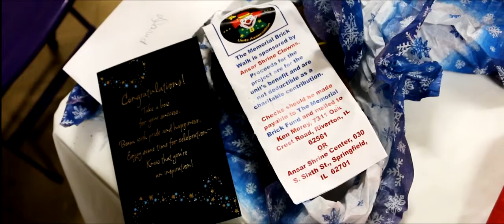Potentate's Reception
Reception for Illustrious Sir David G. Wright, 100th Potentate of Ansar Shriners held in Kansas, Illinois, on February 9, 2014.